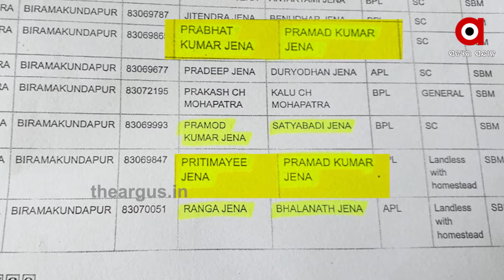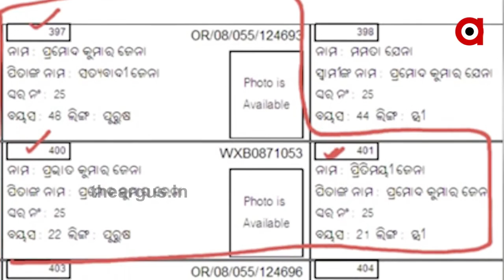ଥିଲା ବାଲାଙ୍କୁ ମିଳୁଛି ନଥିଲା ବାଲାଙ୍କୁ ନାହିଁ.....